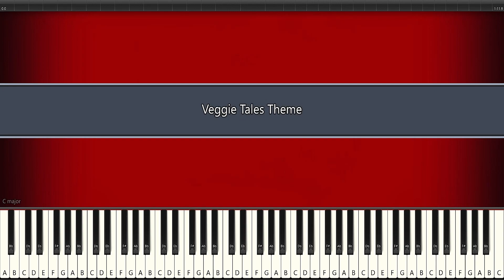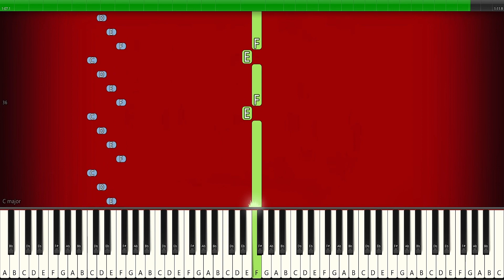Veggie Tales Theme - PIANO TUTORIAL